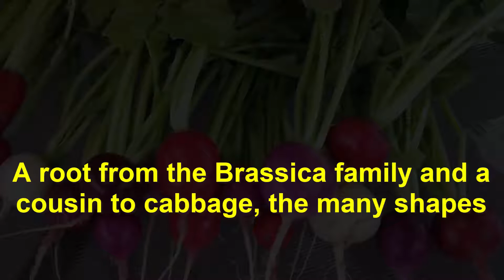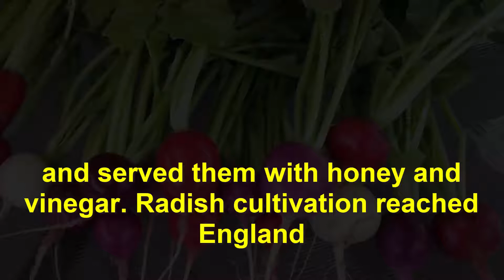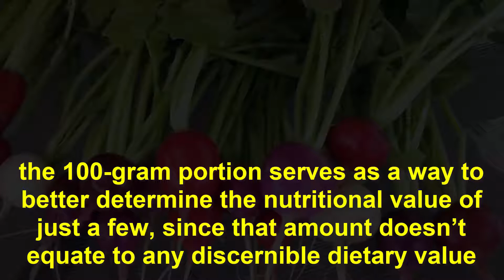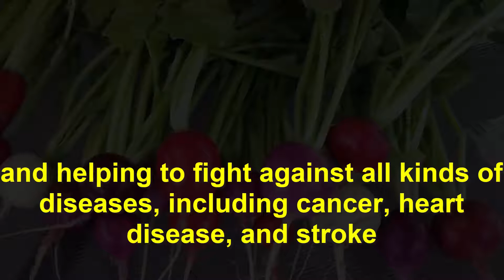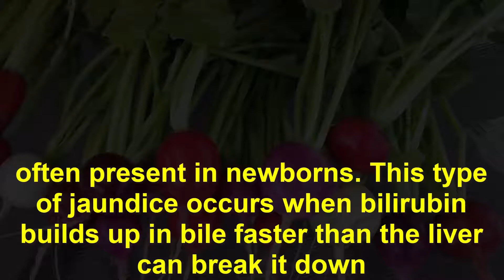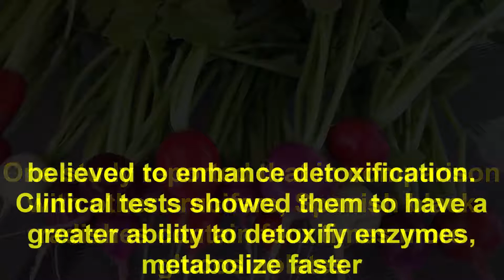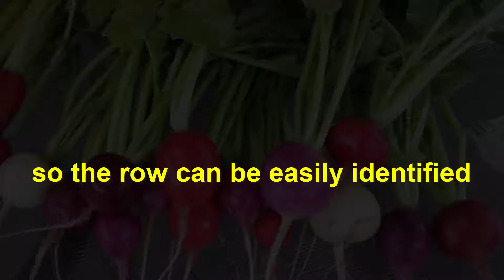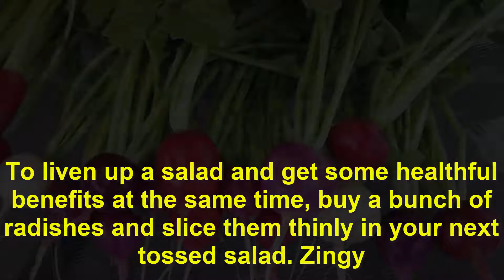What Are Radishes Good For !!